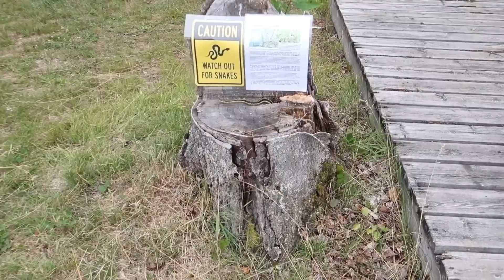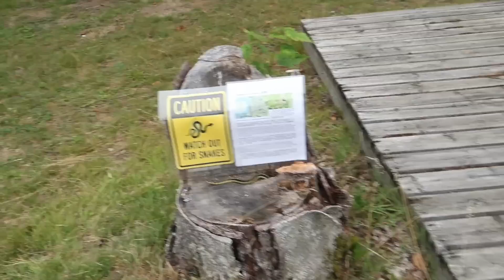MAY AHAS TALAGA | BAKIT NAPUYAT SI MAMI KEN? PAGKAING PINOY SA BLACK LAKE NG ONTARIO, CANADA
Hello, Dreamers!

- MAMI KEN VISITS EUROPE

Family time plus Travel and Lifestyle Vlog about Germany and Europe

Spending time with TeamBlended really helps me develop my interpersonal skills and relationship with my sister, my nephews, niece and Angels. I also get to experience visiting some parts of Europe and meeting TeamBelmany .

I am very happy and reunited with my family, especially my Niece - Arya. She is the gem of the Team Blended family and being a Filipino - Malagasy family in a  German Culture, it is a challenge to raise their kids. I am delighted to see how good the Team Blended parents (Angels and Steph) in raising their kids. Spending time with Team Blended really helped a lot in minimising my home sickness and in making me dream more about life, about family, about love.

The Pinay Dreamer in Toronto  🎉

Facebook:  The Pinay Dreamer on Youtube

Thumbnail: @Picsart